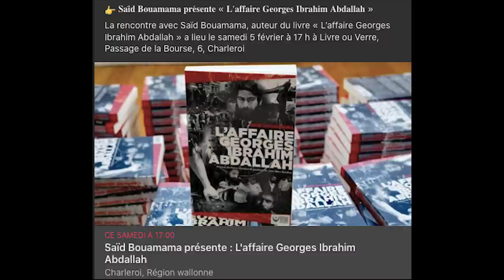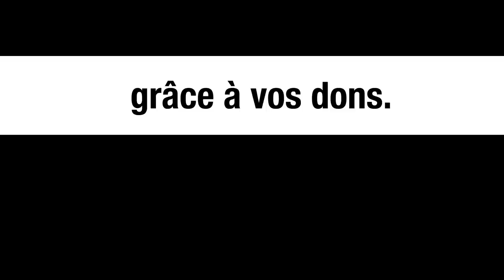CRISE EN UKRAINE : QUI EST L'AGRESSEUR ? - LE MONDE VU D'EN BAS - N°42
Pour aller plus loin :

- Pascal Boniface, Ukraine : Doit-on craindre que la Russie envahisse le pays, 20 janvier 2022, consultable sur le
- Pascal Marchand, Le conflit ukrainien, des enjeux géopolitiques et géoéconomiques, consultable sur le